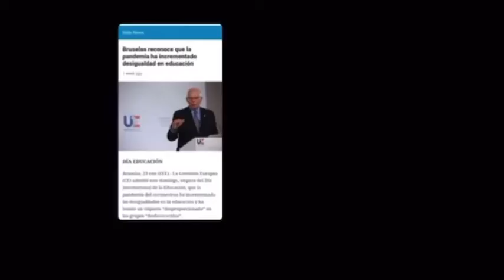Es hora de pasar a la acción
En este vídeo tratamos de demostrar la gran diferencia que existe en los países en los que el dinero no está repartido de manera mínimamente equitativa, y esperamos poder concienciar a la gente de la importancia de la existencia de la gente que vive junto a los que les sobra, sin tener ellos nada.